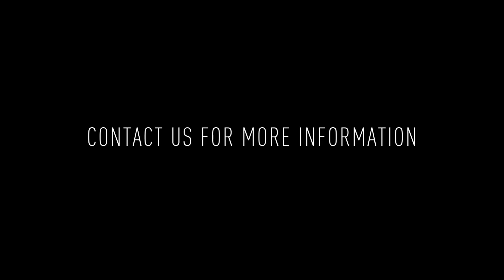1324 Locust St #1419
Welcome to 1324 Locust St #1419! This lovely Studio / 1 bathroom condo is located in the fantastic Arts Condominium with ALL UTILITIES INCLUDED and incredible building amenities.